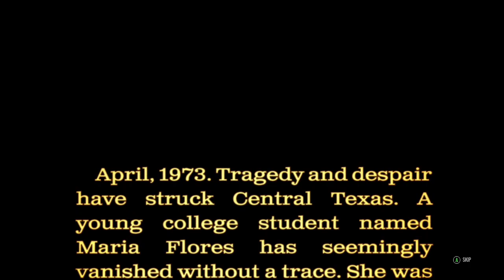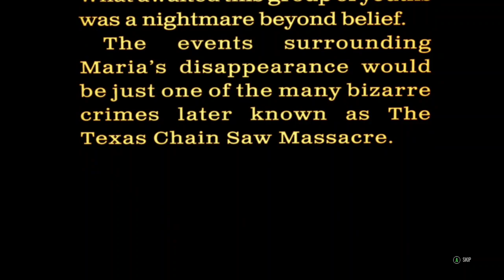The Minnesota Belt Sander Smoothening (Family Team) | The Texas Chain Saw Massacre [PC]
The Minnesota Belt Sander Smoothening with @MutationX2 and @rafaelleyva2805 begins 🩸

Featuring quite a long stream of stress and joy 😩😃